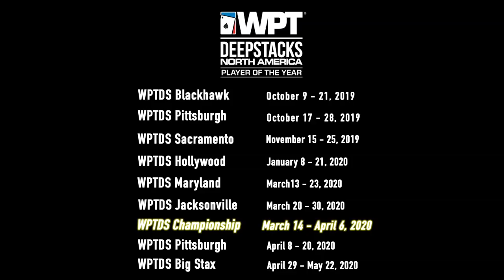Ryan Hagerty Wins WPTDS New York